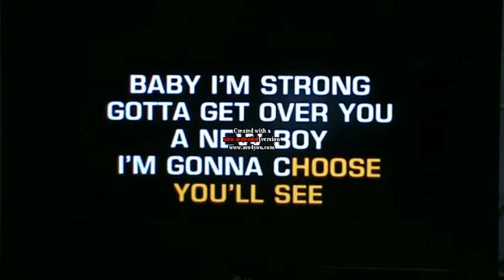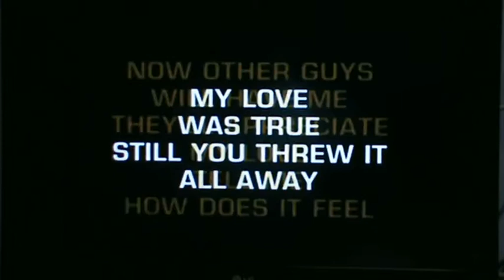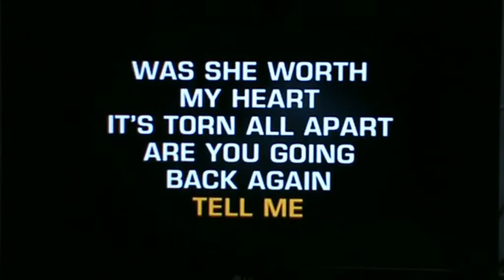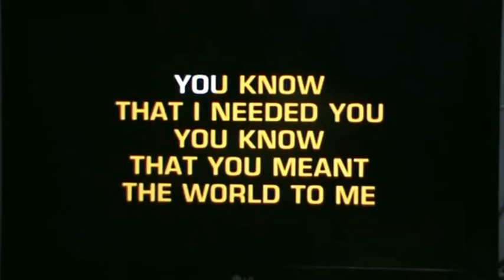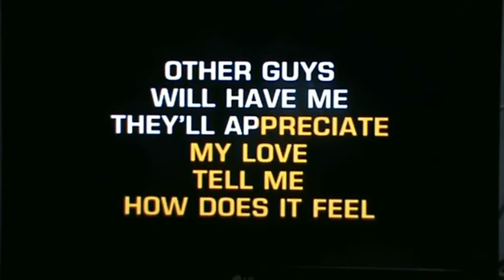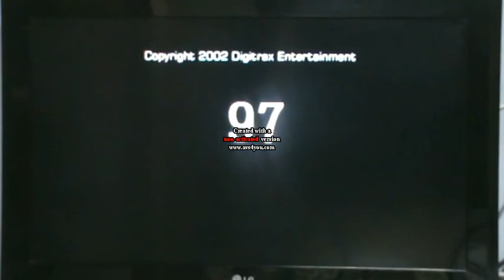Looking for a new love|Jody Watley | Rajat's Karaoke version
All original rights with Jody Watley and her record company and record publisher